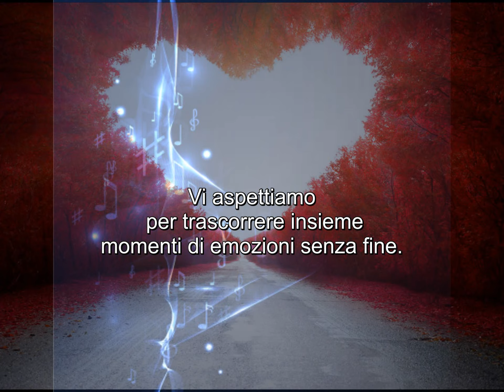Per eventi Gianni Caputo contattare il numero 3275873135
Cari amici,per avere con Voi l'artista Gianni Caputo,basta contattare uff. Management al numero 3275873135, per tracorrere insieme all'artista momenti davvero unici ed indimenticabili.
QUALSIASI TIPOLOGIA DI RICHIESTA SARA' PRESA IN CONSIDERAZIONE..
per soddisfare le svariate esigenze di tutti gli amanti ,Fans della musica e della canzone napoletana,legata, al grande artista...